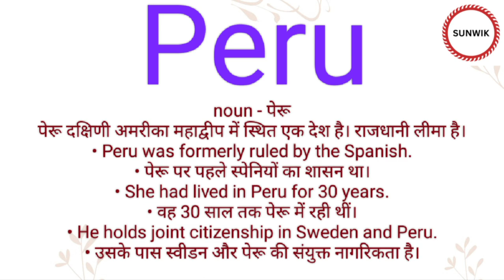Peru ka hindi meaning l Peru ka english meaning l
Channel Provide
Hindi dictionary
English dictionary
Hindi Meaning
English Meaning